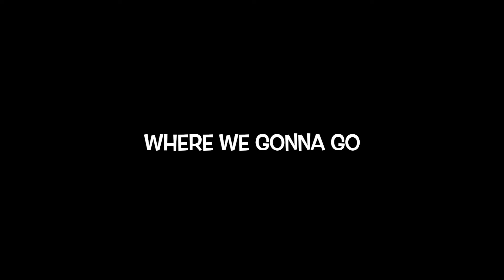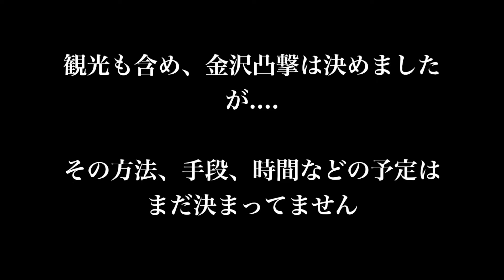【モトブログ】10月末に２週間帰国します 帰国後の予定 ① アメリカからのMOTOVLOG【カワサキ ZRX1100】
10月末に日本に帰国決定しましたんで、とりあえず今現在の予定（計画）のお知らせ。

いつも行き当たりばったりで台本、予定調和なお話なんてないんです。

ぶっつけ本番なアメリカからのモトブログ

☆CAM（カメラ）
★セナ 10C

★ノーラン NOLAN N-104 EVO
★アライ オリエンタル

★ダイネーゼ Lagna Evo ジャケット
★ダイネーゼ  City Guard D1

★カワサキ　防寒パンツ

★シンプソン 夏用グローブ

☆その他（小物）
★ホルスターバッグ（Henly begins）

上記の通り、当動画で表示される広告は自分自身の収益化の為の広告ではありません。当方は趣味の一貫として動画をアップしてますので動画で収益化するつもりは一切ありませんし、楽曲等の関係によりも出来ませんので、その旨ご理解の程よろしくおねがいします。